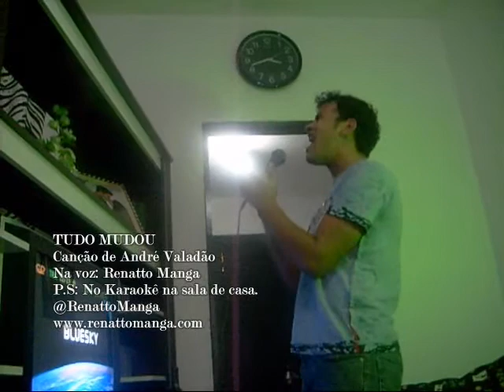Tudo Mudou - André Valadão - Renatto Manga no Karaokê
Renatto Manga cantando no Karaokê (há um bom tempo atrás) a canção de André Valadão TUDO MUDOU